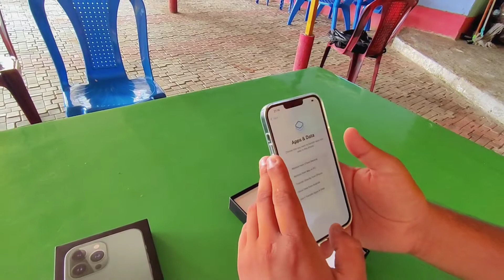My New iPhone 13 pro max unboxing.!! 🇳🇵